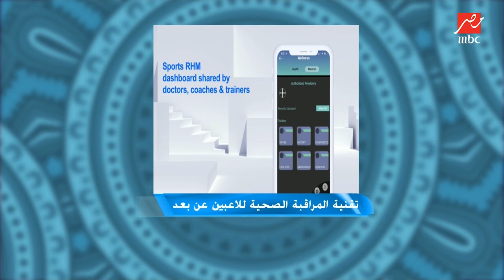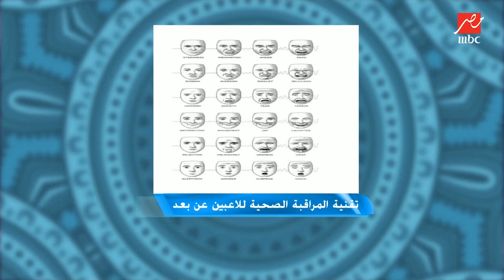د.أحمد الدفراوي تقنيةالمراقبةالصحيةللاعبين عن بعد تمكنامن معرفة أي لاعب يخفي إصابته من تعبيرات الوجه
ELLAEB ON SOCIAL:
لو بتحب الكورة والرياضة تابع كواليس وأخبار الكورة المصرية مع اللعيب من هنا :